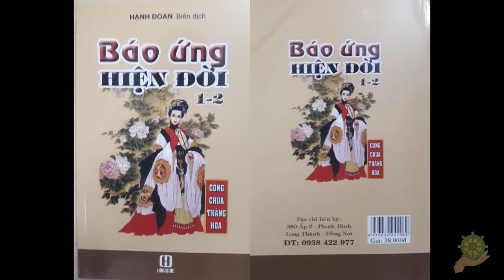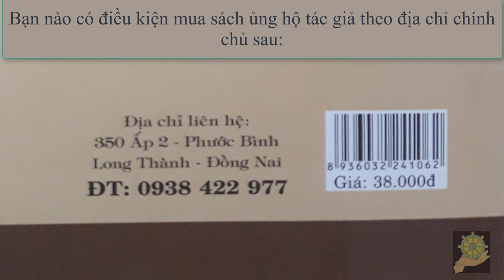24 Nhân Nào Quả Nấy | Báo Ứng Hiện Đời Tâp 1 | Hạnh Đoan - Quả Khanh